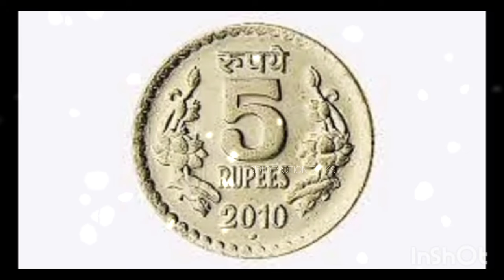ಇದೇ ತಿಂಗಳು 12 ವಿಜಯದಶಮಿ ರೂ. 5 ಕಾಯಿನ್ ನಿಂದ ಈ ರೀತಿ ಮಾಡಿ ಎಷ್ಟೇ ಸಾಲವಿದ್ದರೂ ತೀರಿ ಕುಬೇರಾಗುವಿರಿ